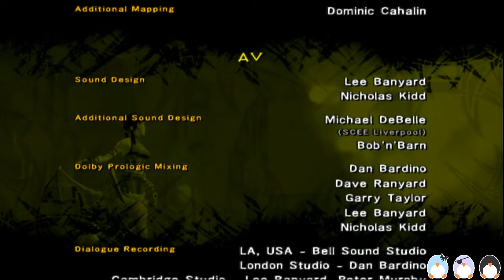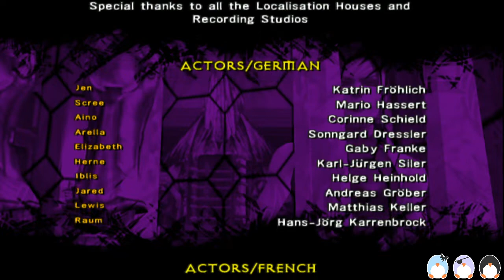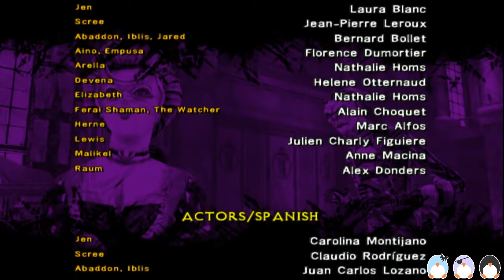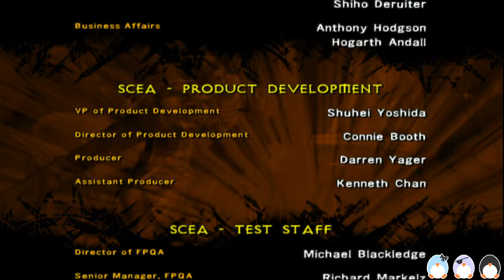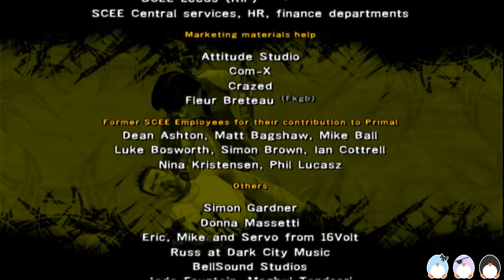K unleashes his demons [Primal- Part 16]: Finale!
Starts at 3:12
Playing this in 720p on PS4

Primal is an action-adventure horror video game developed by SCE Cambridge Studio and published by Sony Computer Entertainment for PlayStation 2 released in 2003. It tells the story of Jennifer Tate, a 21-year-old woman searching for her boyfriend through a series of demonic realms. As the story develops, more is revealed about Jen's past and her relationship with her boyfriend, as well as the nature of the demon worlds.